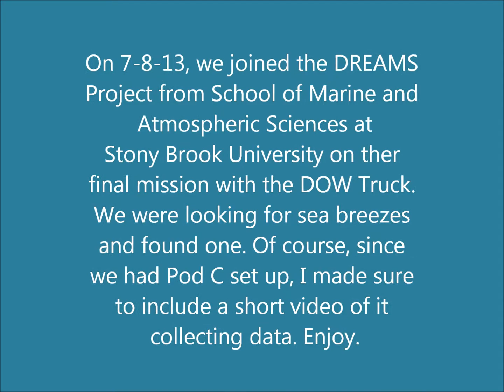DOW 6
DOW 6 in colabration with Stony Brook University's DREAM Project was out studying Sea Breezes on 7-8-13 and we tagged along. This is the DOW as it's scanning and of course since Pod C was collecting data, I included a short clip of it.